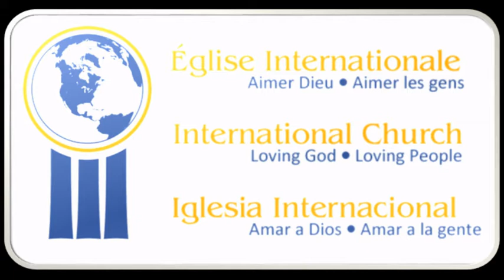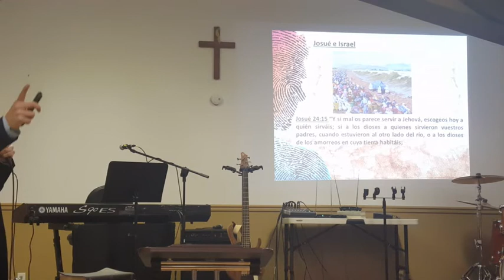Viendo al invisible - Ministro Leonardo Rendon